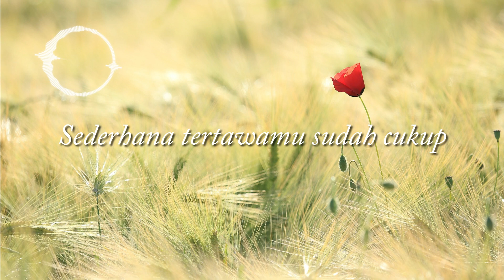Raim Laode - Komang (Cover Lyric)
Artist : Raim Laode
Title : Komang